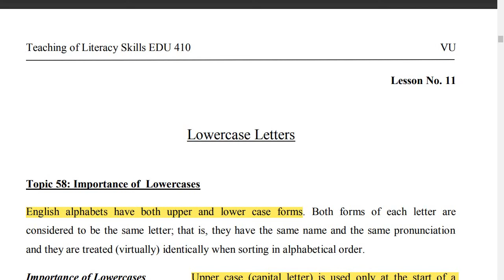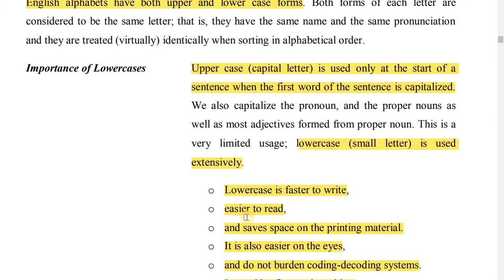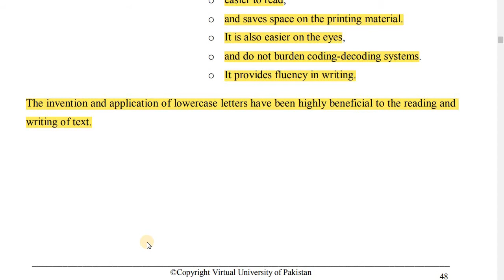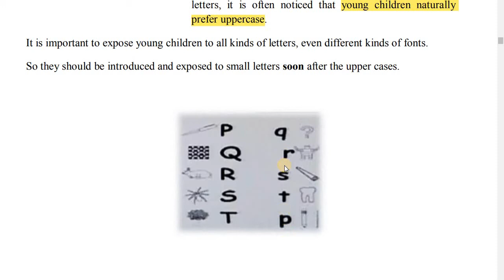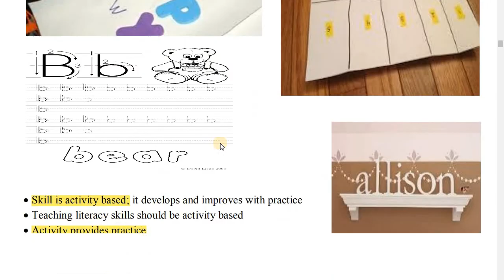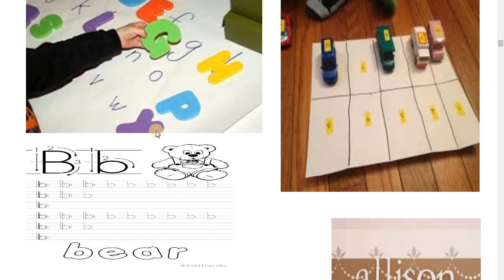EDU 410 Short Lecture 11 / Lesson 11/ Topic 58 to 61 / Teaching of literacy skills /Vu short lecture